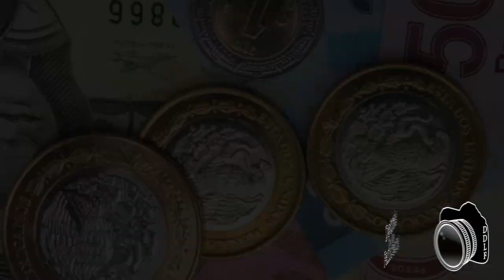PESO MEXICANO FORTALECE TRAS EL DOLAR, TRAS TRIUNFO DE AMLO